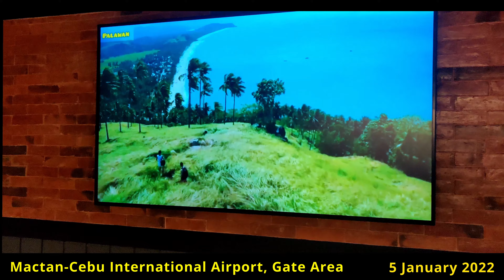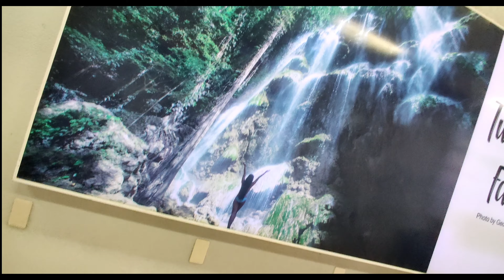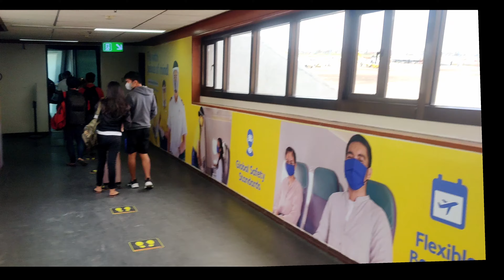Airport Mactan Cebu To Manila Luzon Philippines Liberty Asian Dream Life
My last steps in Central Visayas Cebu in January 2022.